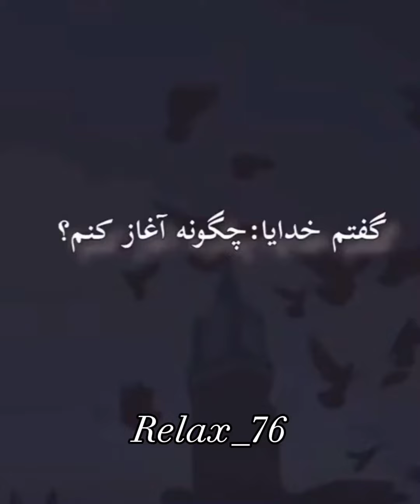گفتم خدایا:چگونه آغاز کنم؟